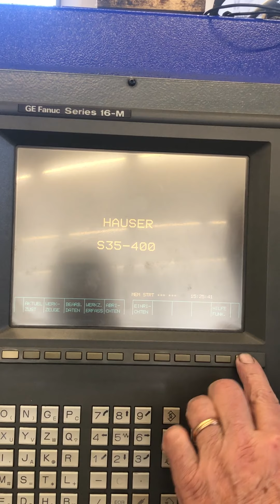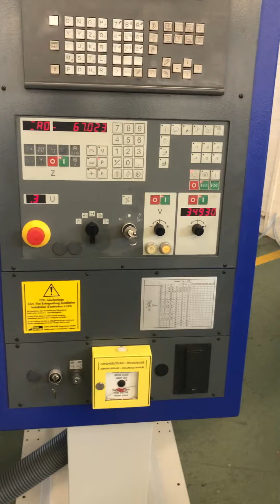20845 HAUSER S 35-400